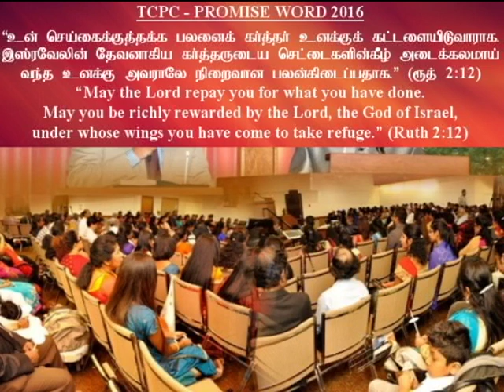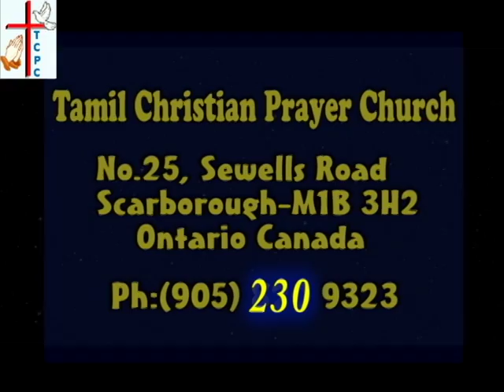TCPC - July 24, 2016 - Worship & Sermon (Blessing Service)